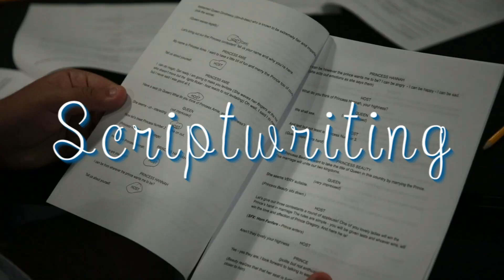2022 Winter Showcase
RSVP for JDS Creative Academy  Winter Showcase